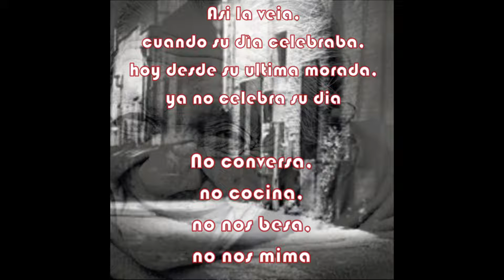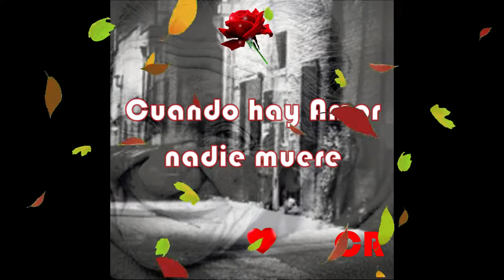Madre - Poemas de mi Alma